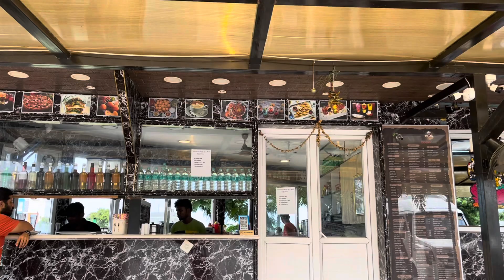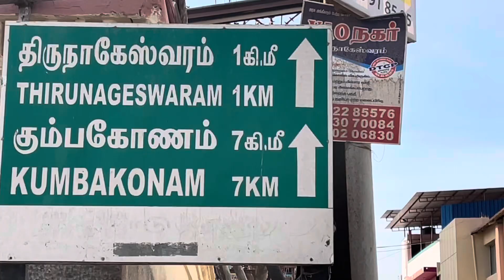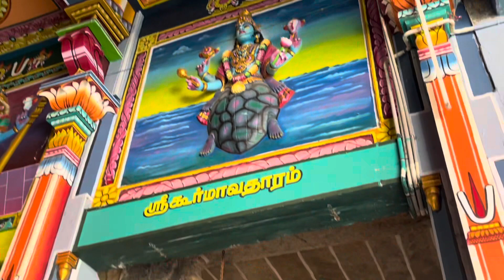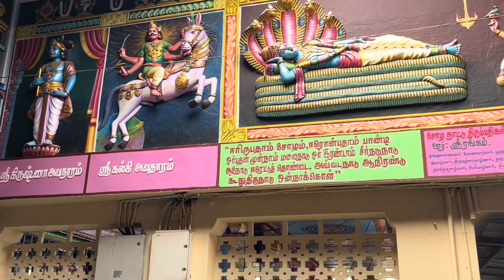😇Great living chola temples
The Oppiliappan Temple, located in Thirunageswaram, Tamil Nadu, is a revered Hindu temple dedicated to Lord Vishnu. Also known as Thiruvinnagar or Uppiliappan Temple, it is celebrated for its rich history, intricate architecture, and spiritual significance. The temple's deity, Lord Oppiliappan, is depicted in a unique standing posture and is worshipped by devotees seeking blessings for harmony, prosperity, and well-being. The Thirunageswaram Temple, situated near Kumbakonam in Tamil Nadu, is a renowned Hindu temple dedicated to Lord Shiva. The presiding deity, Lord Naganathaswamy, is worshipped as the lord of serpents, and the temple is believed to possess strong remedial powers for those afflicted by serpent-related afflictions. Devotees flock to this temple to seek blessings for protection, healing, and spiritual growth.